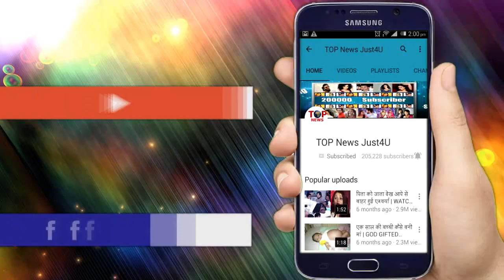ISHQ MEIN MAR: SHOCKING!!दिल थाम लिजिए सोमवार के एपिसोड में होगा सबसे बड़ा खेल,जानिए किसकी होगी जीत